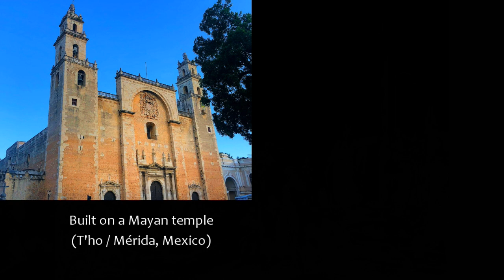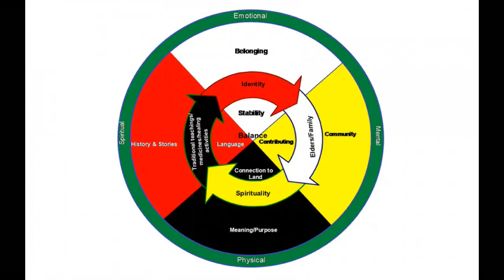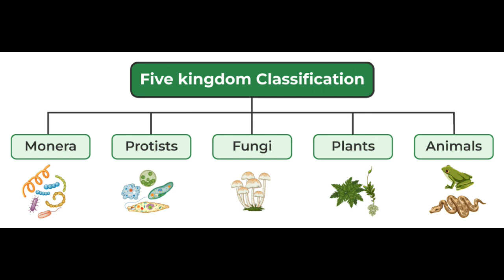5. A message to the indigenous [Album: Magical Renaissance] - Mani De Bard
Shout out to all indigenous peoples on the planet. Let's join forces!